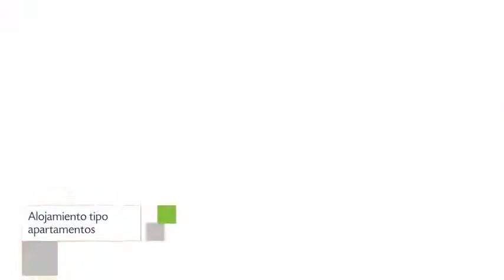Margaritas by BRIC, Apartamentos en Playa del Carmen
Margaritas by BRIC tiene 4 unidades dotadas de ducha, caja fuerte y tv. Los Apartamentos se encuentran ubicados en Calle 24 Norte con Av. 25.